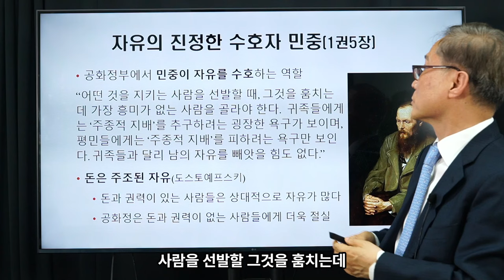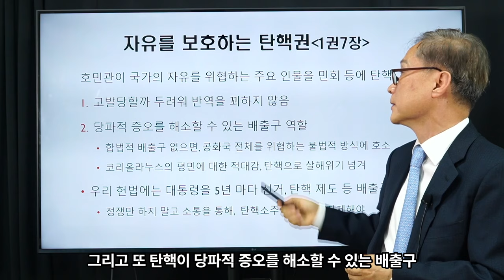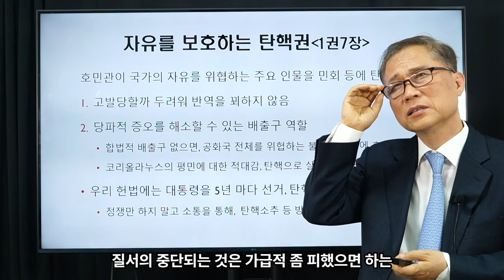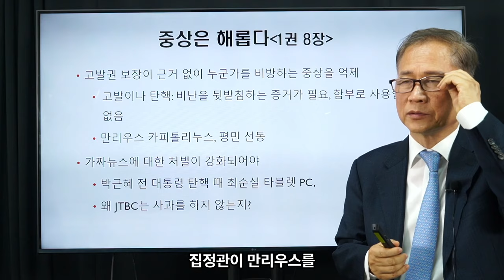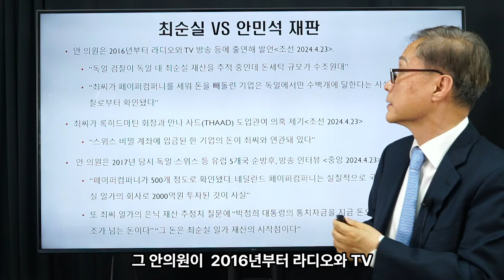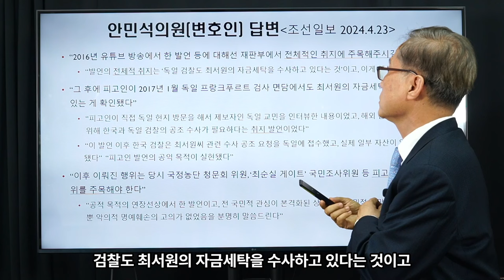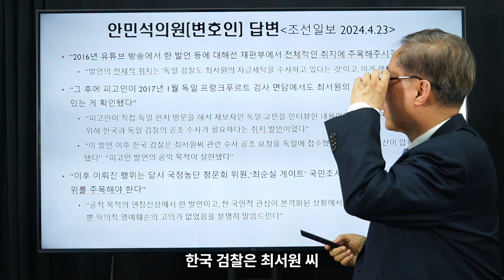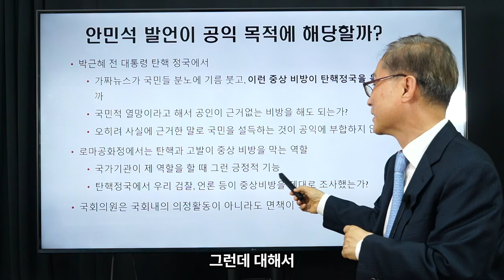김상규의 교양강좌 20 / 로마사논고 ③ / 마키아벨리, 중상비방은 고발을 통해 단호히 처벌해야 / 최순실 vs 안민석 재판